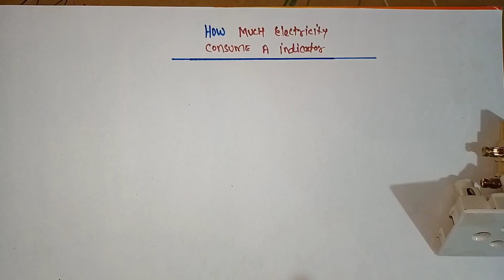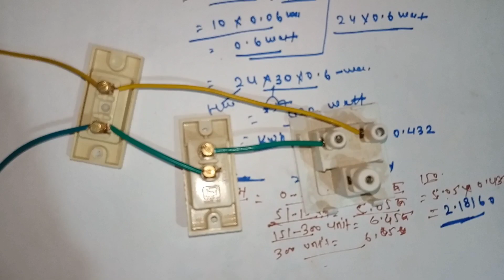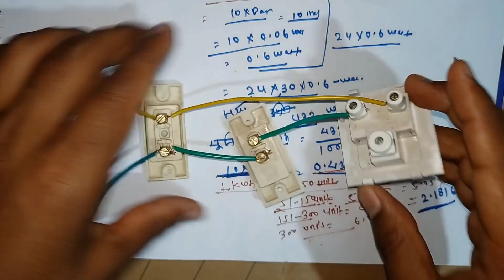Power Consumption of Supply Indicator | One Socket One Indicator 1 Switch Electric Extension Board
about this video 👇
electric indicator full details OR electric indicator connection in Hindi / Dosto Aaj Ki Is Video Me Maine Aapko House board supply indicator power consumption ko Btane Ki Kosish Ki Hai Or Kuch electrical tips jaise Madhya Pradesh (M.P.) electricity bill rate, which type bulb in indicator lamp, anchor indicator watts, electrical formula, electrical industries work and Electrical interview questions answers Share Kiya Hai Umeed Hai Aapko Ye Video Bahut Pasnd Aayegi (hindi) Thank you so much.

cover this video 👍
1-electric indicator full details,
2-neon tube indicator power consumption,
3-Queries Solved:
1) बोर्ड में लगा इंडीकेटर कितनी बिजली की खपत करता है
2) convert tubelight to led indicator
3) anchor indicator electricity consumption
4) electric board indicator watt
5) electrical engineering theory
6) basic plc training
7) what is unit and resistance in hindi
8) house wiring video for electrician
9) energy consumption by indicator

4-What is Electrical Indicator,
5-1 switch 1 socket 1 indicator wiring connection at home ,
6-switch board wiring kaise kare in hindi,
7-1 switch 1 socket 1 indicator board wiring connection